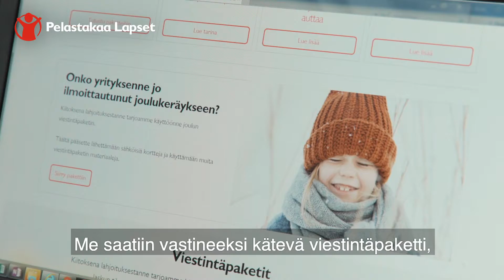Yritys, millaisen viestin haluat jouluna lähettää?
Katso miten Digia välittää joulumieltä ja kertoo arvomaailmastaan! Osallistumalla joulukeräykseen myös te olette mukana auttamassa köyhiä lapsia Suomessa pääsemään elämässään eteenpäin. Kiitoksena saatte käyttöönne viestintäpaketin.